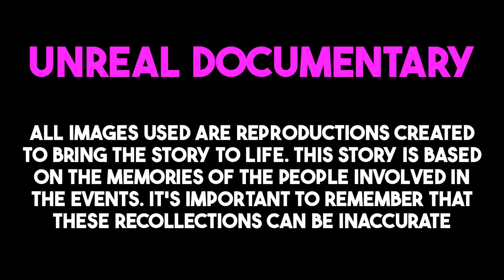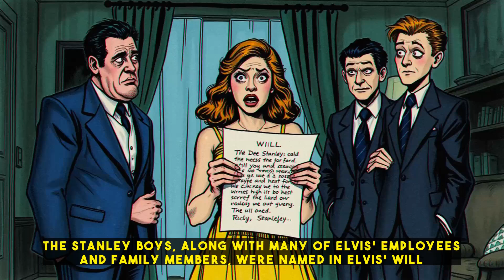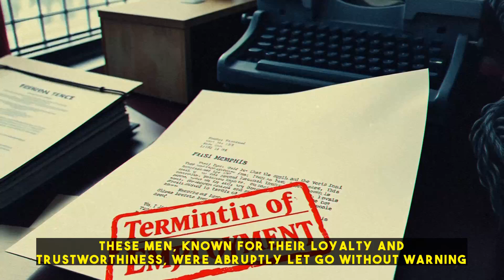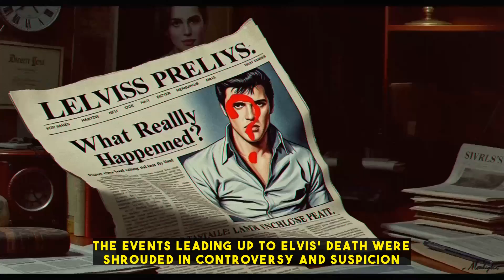Were there suspicions of a conspiracy involving Elvis' closest confidants on his last night?